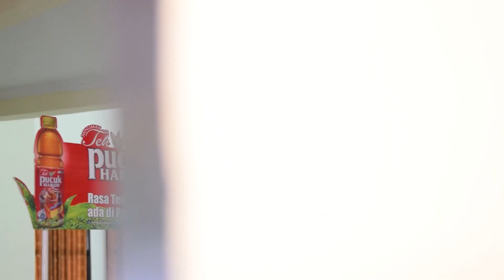Are You Gonna Be My Girl (Cover By The Smurl Band - SMAN 31 Jakarta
Hi, Fren. Ini dia Cool Performance dari The Smurl Band - SMAN 31 Jakarta di event Roadshow Pucuk Cool Jam 2019 - Coolaboration Unlocked. Ayo support mereka menuju Grand Final di Pucuk Cool Jam Festival 2019!